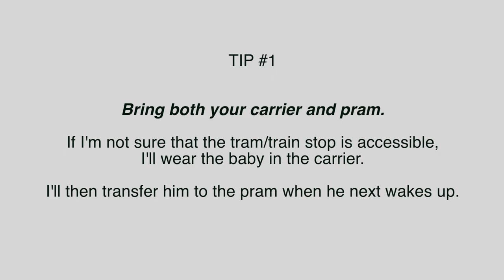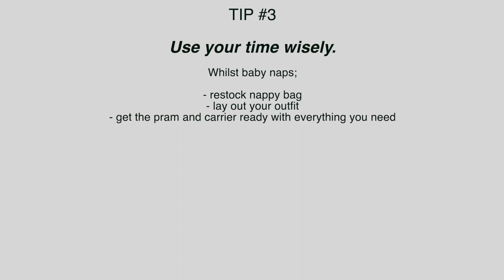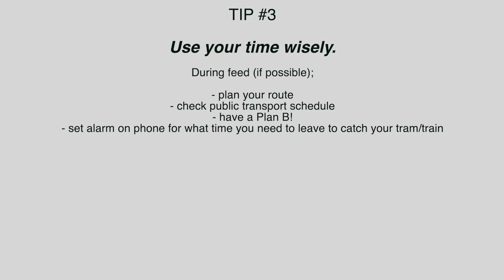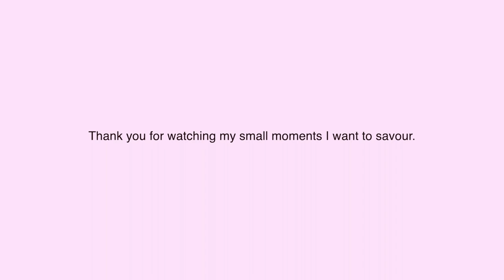TIPS: How to travel around Melbourne on trams and trains with a baby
Volume 2.

In my second video, my baby is 13 weeks old and despite having a car, we’ve been using Melbourne’s public transport system since he was 3 weeks old. With bumper to bumper traffic, jumping on a tram or train is the easier and quicker option with a baby!

Several friends have commented on not being brave enough to use public transport and so here are my top tips to make it easier.

Carmelle x